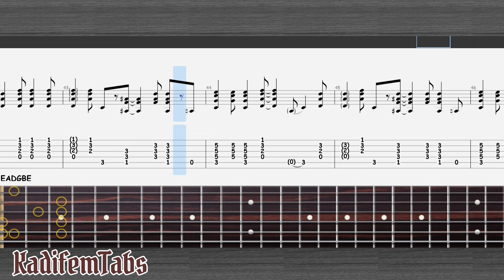Eric Clapton - Layla | Fingerstyle Guitar Tabs